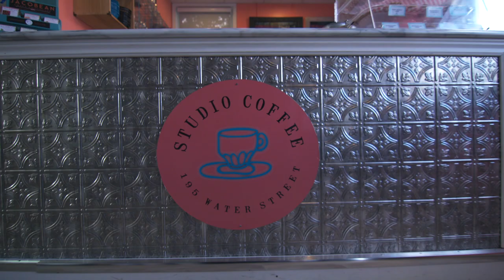Tammy Wrice-Paetkau & Michelle Penney Rowe - 2019 Economic Impact Award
Tammy Wrice-Paetkau and Michelle Penney Rowe - Studio Coffee and Ocean View Gallery
NLOWE's 2019 Entrepreneur of the Year Awards